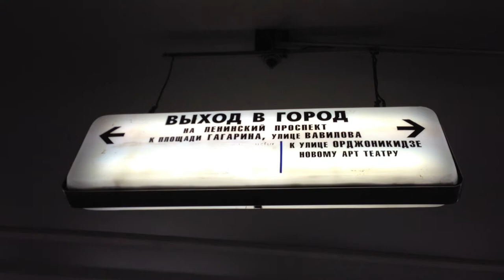Apr 11, 2013